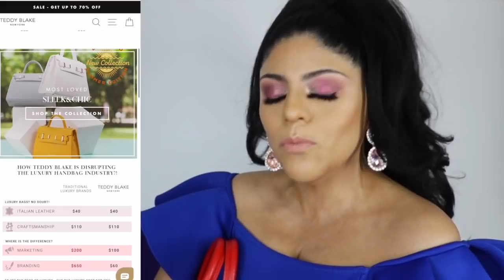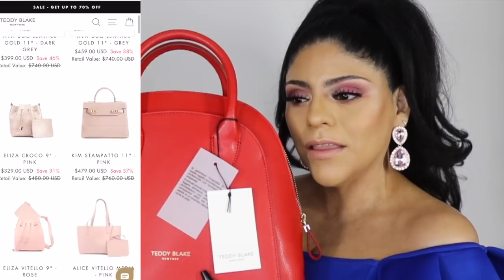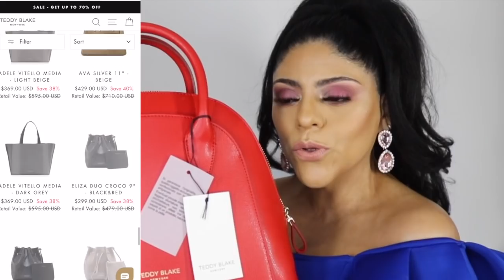TEDDY BLAKE UNA CARTERA DE LUJO A UN PRECIO SORPRENDENTE - UNBOXING Y RESEÑA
LINK A LA MARCA

𝙈𝙔 𝙈𝘼𝙄𝙇𝙄𝙉𝙂 𝘼𝘿𝘿𝙍𝙀𝙎𝙎:
Mary Geacoman
POBox 45874

𝘽𝙇𝙊𝙂 𝘿𝙀 𝙇𝘼𝙉𝙕𝘼𝙈𝙄𝙀𝙉𝙏𝙊𝙎 𝘿𝙀 𝘽𝙀𝙇𝙇𝙀𝙕𝘼:
𝘋𝘪𝘢𝘯𝘢 𝘋𝘶𝘤𝘬𝘭𝘪𝘯𝘨

𝙂𝙇𝘼𝙈𝙇𝙄𝙏𝙀:
𝘊𝘖𝘋𝘐𝘎𝘖: CONSENTIDO

𝙋𝙄𝙉𝙆 𝘾𝘼𝙈𝙀𝙇𝙎:
𝘊𝘖𝘋𝘐𝘎𝘖: CONSENTIDOS

𝙎𝙐𝙂𝘼𝙍𝙔 𝘾𝙊𝙎𝙈𝙀𝙏𝙄𝘾𝙎:
𝘊𝘖𝘋𝘐𝘎𝘖: CONSENTIDOS

𝙅𝘼𝘾𝙔 𝘾𝙊𝙎𝙈𝙀𝙏𝙄𝘾𝙎:
𝘊𝘖𝘋𝘐𝘎𝘖: CONSENTIDO

𝙎𝘼𝙉𝙏𝘼𝙉𝘼 𝙇𝘼𝙎𝙃𝙀𝙎:
𝘊𝘖𝘋𝘐𝘎𝘖: MARY